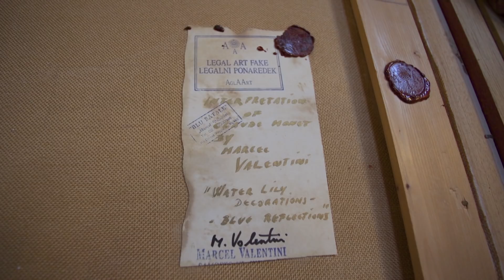Ambienti TV Show - House / Kras/ Koman